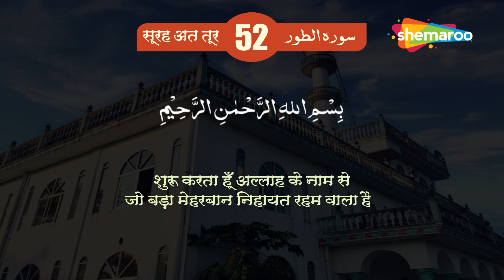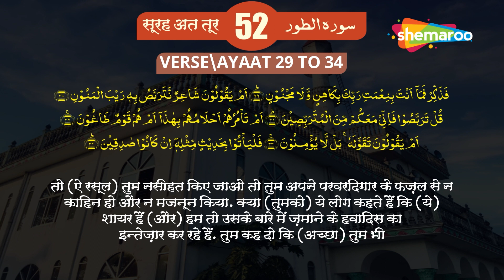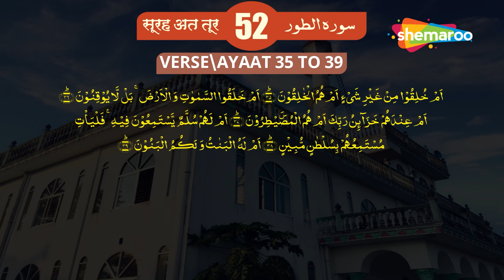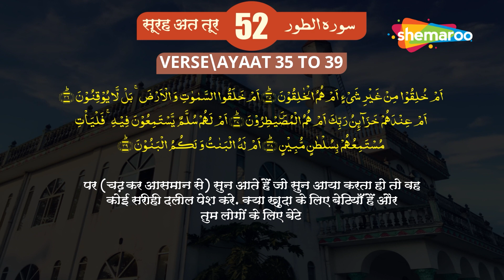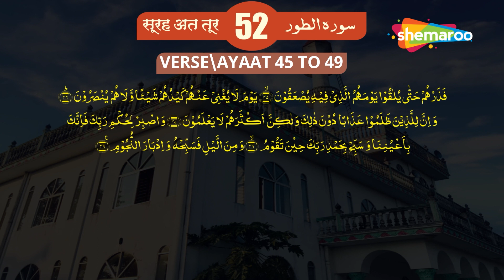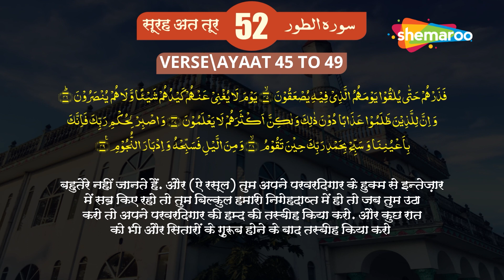52 Surah At-Tur | سورة الطور | सूरह अत तूर | Quran With Urdu Audio Translation | Quran Tarjuma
52 Surah At-Tur | سورة الطور | सूरह अत तूर | Quran With Urdu Audio Translation | Quran Tarjuma